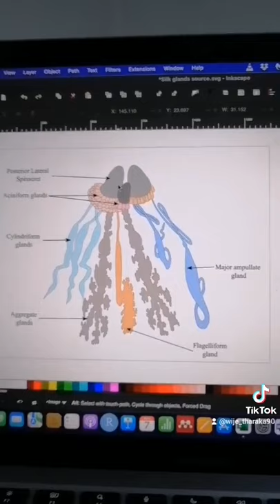Spider silk glands